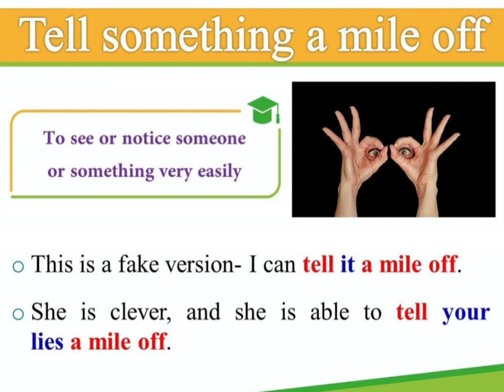Tell Something a Mile off